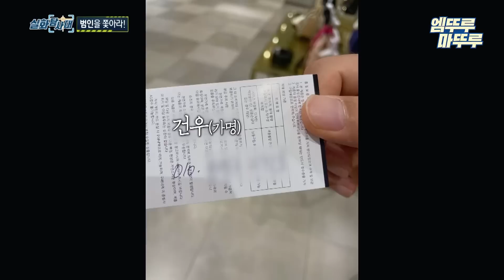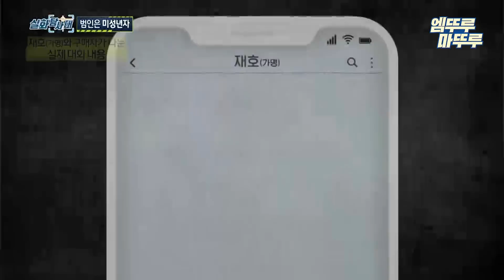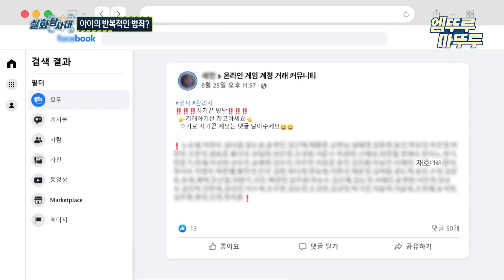[실화탐사대] 순식간에 사라진 지갑 끝장추적! 10대 차량털이범 엠뚜루마뚜루 엠트루 MBC220922방송